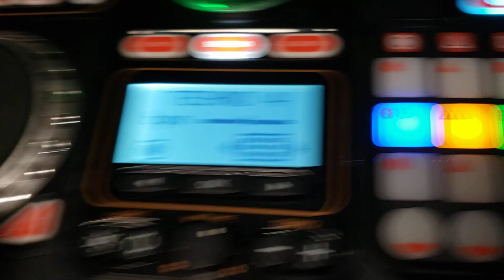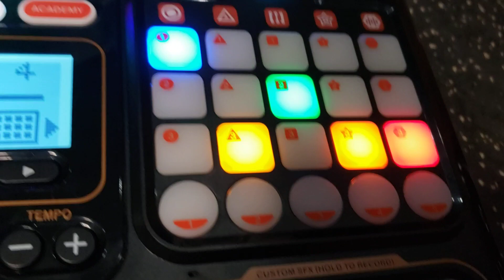Techno 4 (interrupted by shutdown)